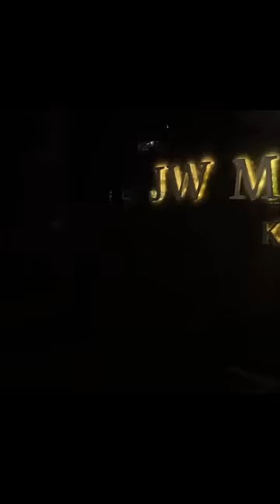📹 Onwards to Kolkata from Bengaluru ✈️